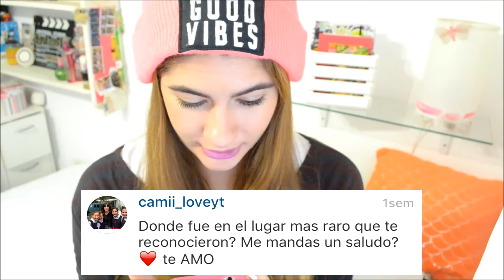MI PAPELÓN FRENTE AL RUBIUS, SUEÑOS, ESCUELA, etc l HolaMery!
Ustedes me preguntaron, yo respondi...

• Confía. Confía en las cosas que te inspiran. Confía en las cosas que te dan felicidad. Confía en los sueños que siempre has anhelado y déjalos hacerse realidad •

+VIDEOS TODOS LOS MARTES Y VIERNES!
Hasta el próximo video!!
Mariana.